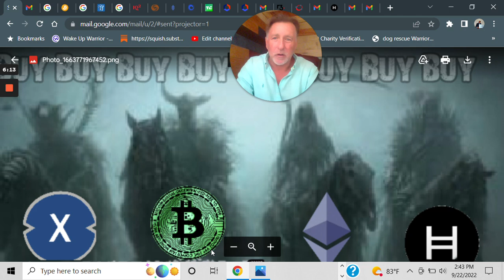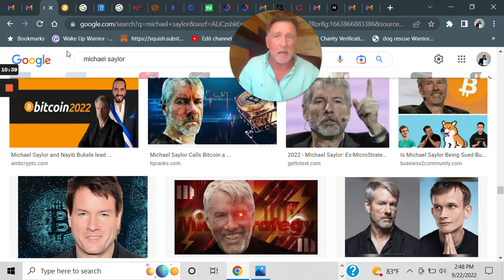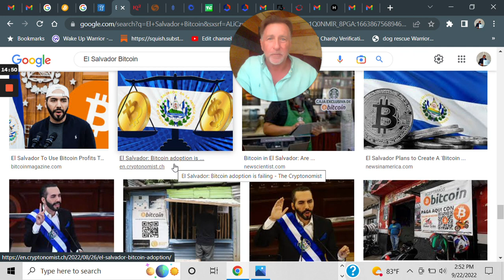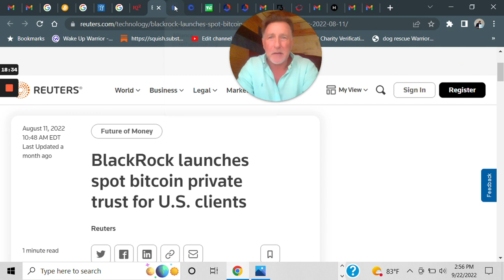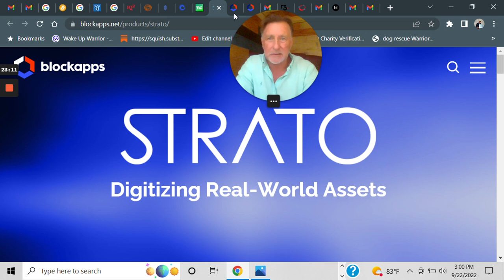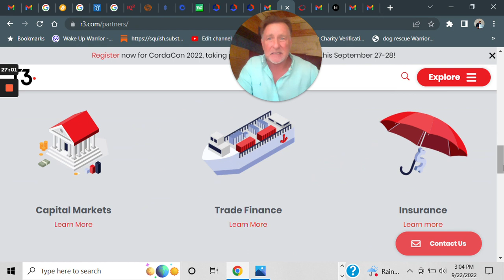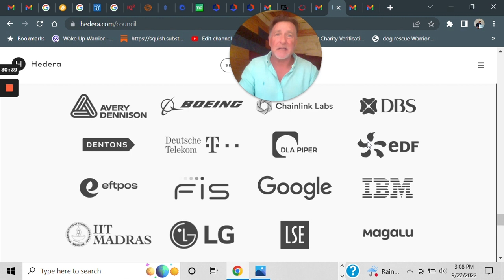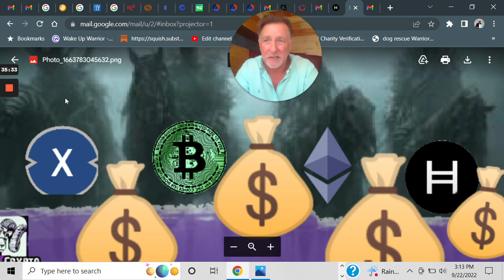XDC, HBAR, ETH, BTC -The BEST of the BEST Layer 1's for the same basic reasons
Hedera Hashgraph (HBAR), XinFin (XDC),Ethereum (ETH) and Bitcoin (BTC) are the 4 Best Cryptocurrency Layer one's to buy for the same basic reasons. Find out if HBAR, XDC, ETH and BTC truly are the Best Layer one's to buy in 2022 or if the Crypto news and information is wrong. Get the News you need to make a informed decision on the best Blockchain.